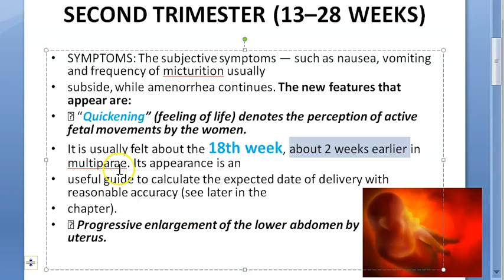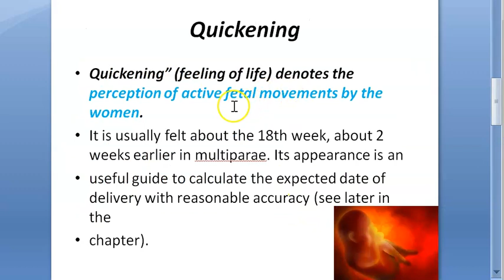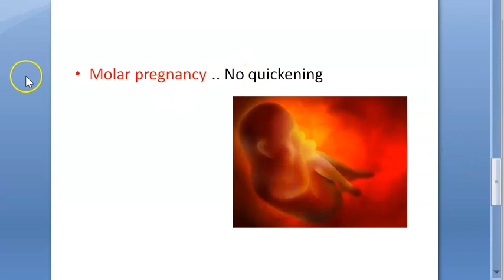Obstetrics 100 Quickening Second Trimester Time when feel what how movement fetus baby inside kick